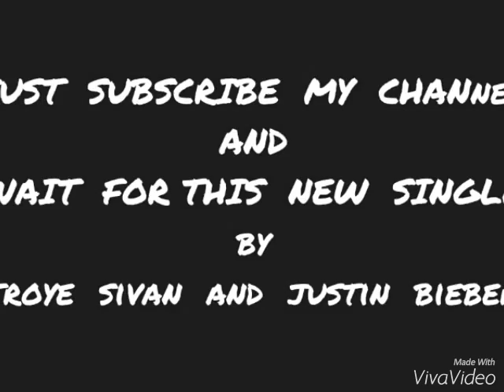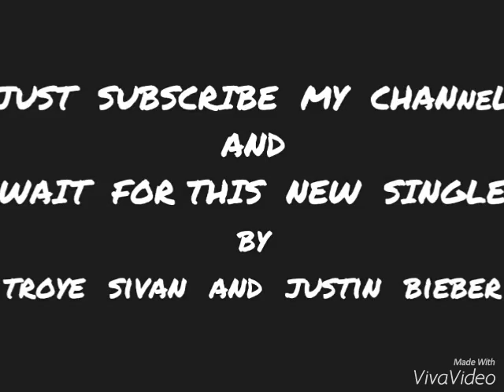Troye Sivan - Your Lips ft. Justin Bieber (AUDIO)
This new single is a real music project of us.

Presented by Squatineza Music Vevo.